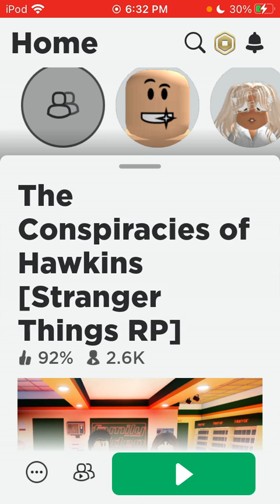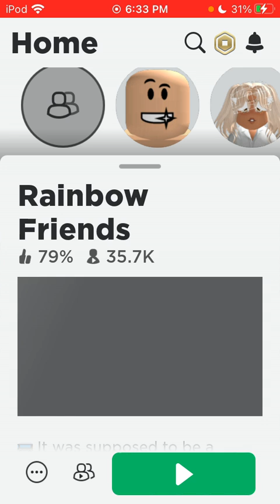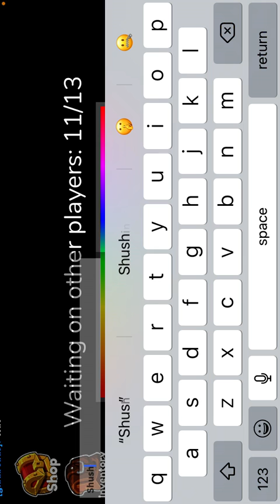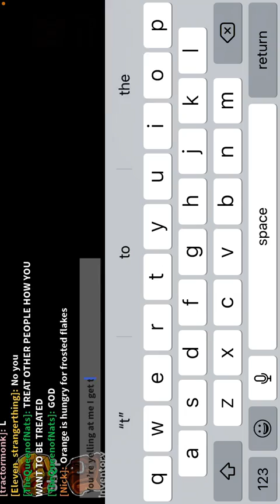I love roblox ( 😶😶😶😶💅)